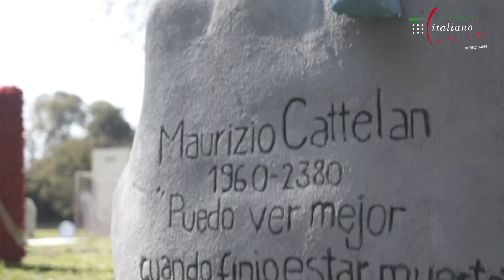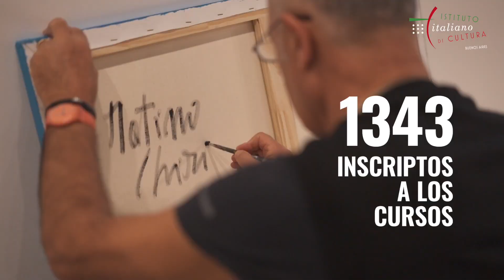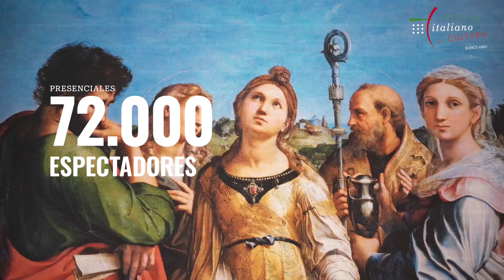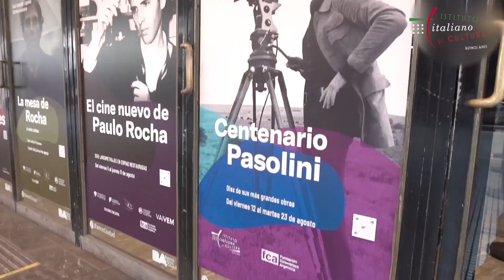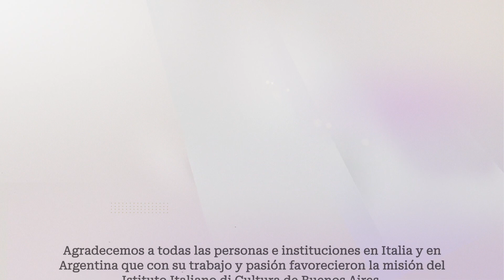6 ANOS CULTURA ITALIANA EN BUENOS AIRES (2018-2023)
Video resumen de las actividades del Istituto Italiano di Cultura de Buenos Aires desde 2018 hasta mediados de 2023.